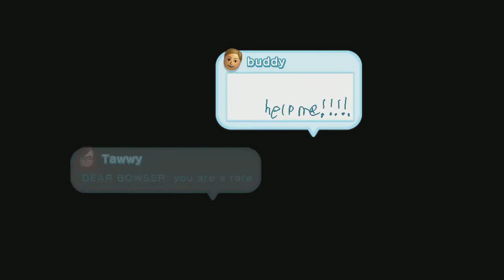Wii U First Impressions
This is my first impression on Nintendo's new console Wii U. Sorry for the white noise, try out a new setup. Remember to stay awesome!